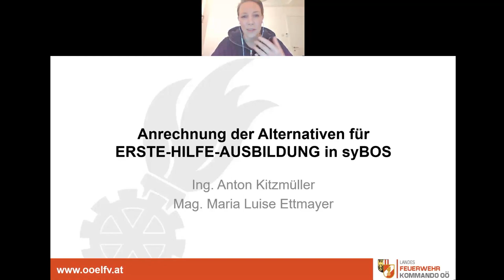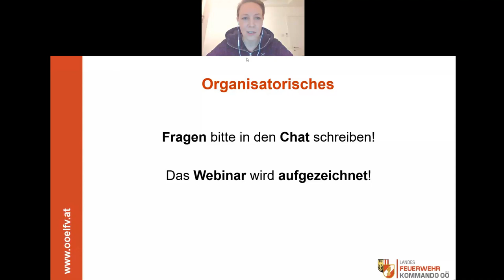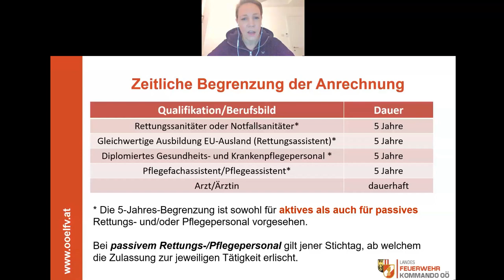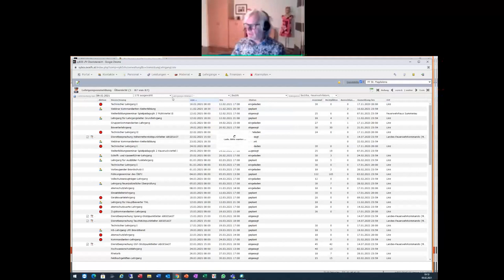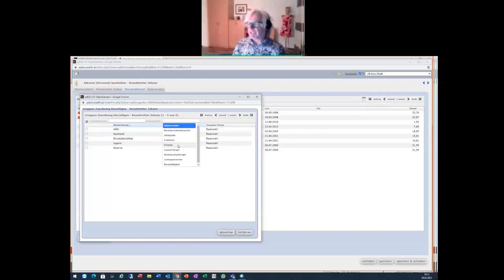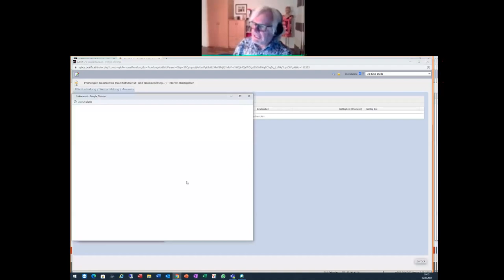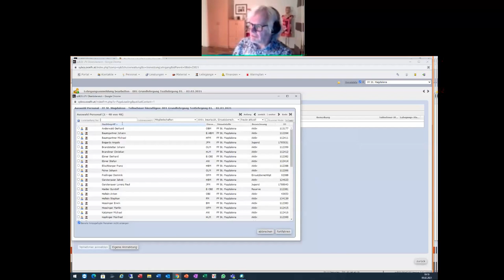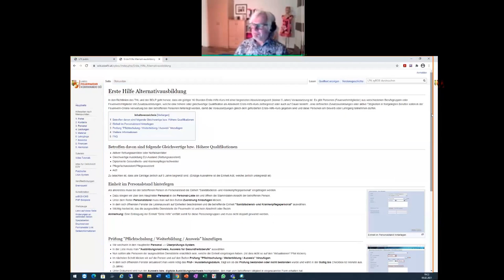Webinar Erste Hilfe Alternativausbildung - Eintragung im syBOS